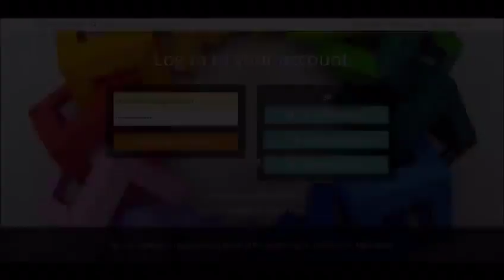Microbe Scavenger Hunt